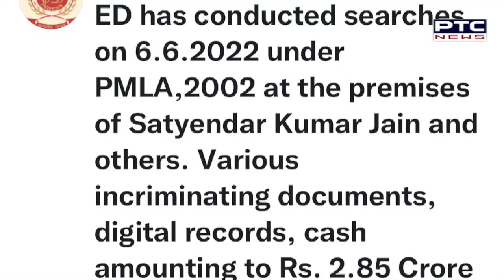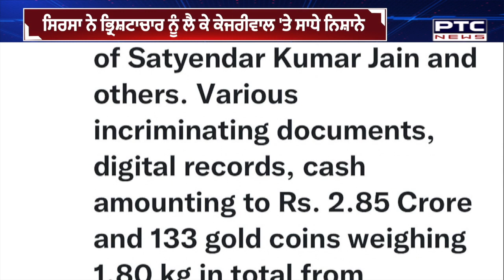Satyendar Jain Corruption Case: ਕੇਜਰੀਵਾਲ ਦੇ ਮੰਤਰੀ ਸਤੇਂਦਰ ਜੈਨ ਦੀਆਂ ਵਧੀਆਂ ਮੁਸ਼ਕਲਾਂ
ਕੇਜਰੀਵਾਲ ਦੇ ਮੰਤਰੀ ਸਤੇਂਦਰ ਜੈਨ ਦੀਆਂ ਵਧੀਆਂ ਮੁਸ਼ਕਲਾਂ। ਸਤੇਂਦਰ ਜੈਨ ਦੇ ਕਰੀਬੀ ਦੇ ਘਰੋਂ ਕਰੋੜਾਂ ਰੁਪਏ ਅਤੇ ਸੋਨੇ ਦੇ ਸਿੱਕੇ ਬਰਾਮਦ। ED ਦੀ ਛਾਪੇਮਾਰੀ ਦੌਰਾਨ 2.82 ਕਰੋੜ ਕੈਸ਼ ਤੇ 133 ਸੋਨੇ ਦੇ ਸਿੱਕੇ ਮਿਲਣ ਦਾ ਦਾਅਵਾ।